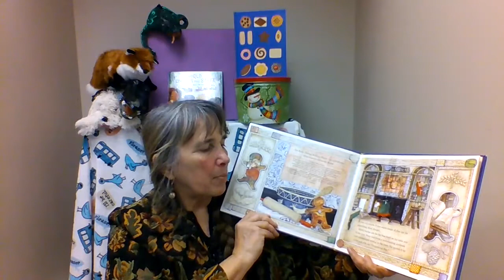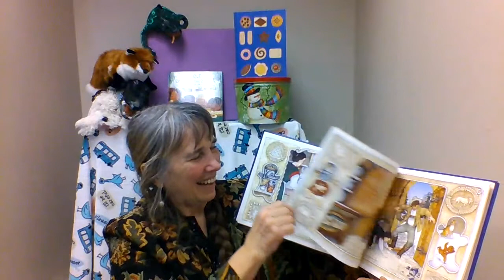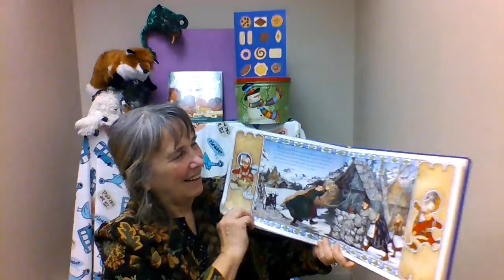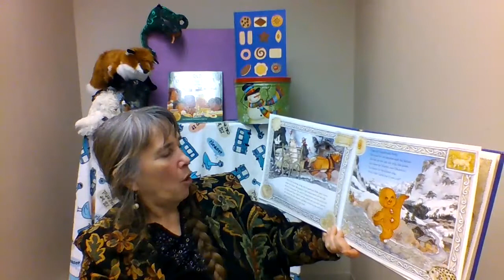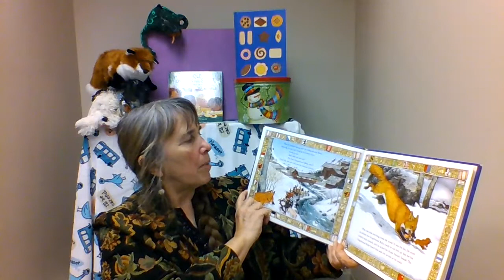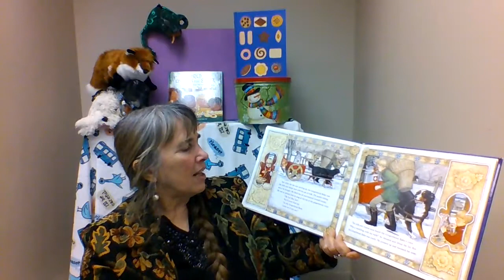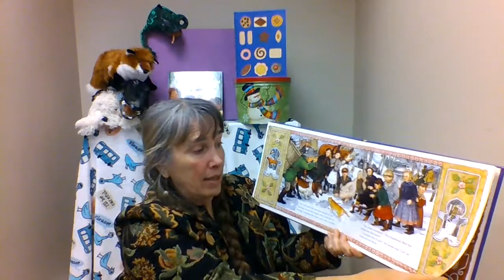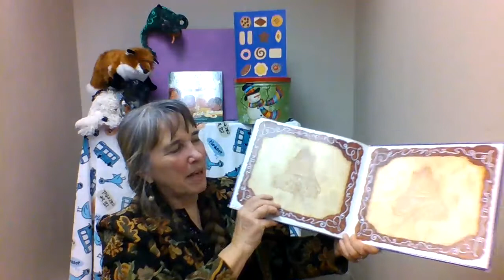Miss Beth Reads: Gingerbread Baby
Miss Beth reads "Gingerbread Baby" by Jan Brett!